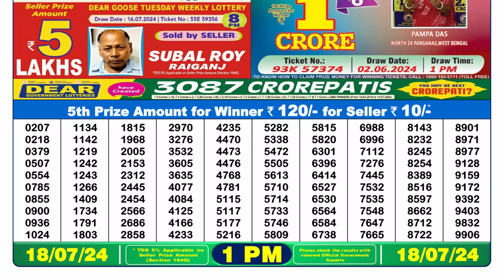✅Dear Lottery Sambad Live 1pm Result 18.07.24